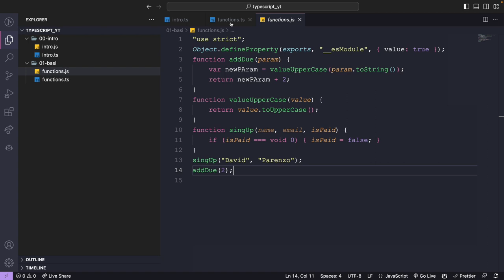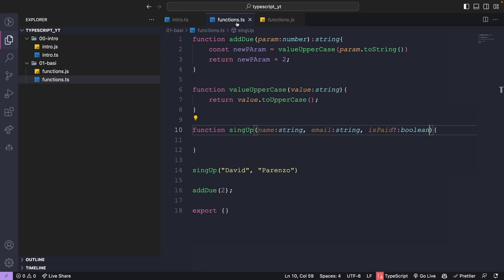I parametri opzionali nelle funzioni in typescript